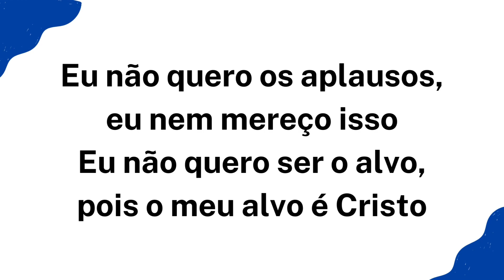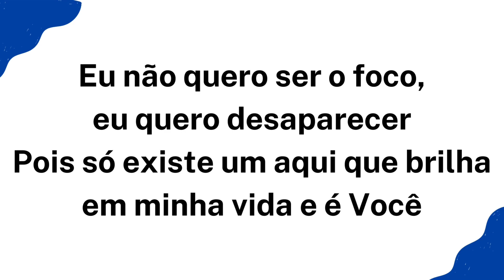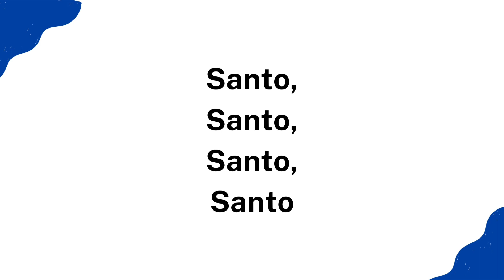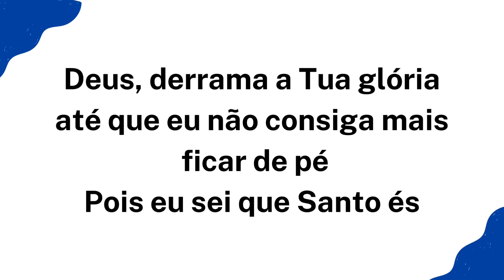Até que eu não consiga mais ficar de pé - Daniel Berg (Playback)